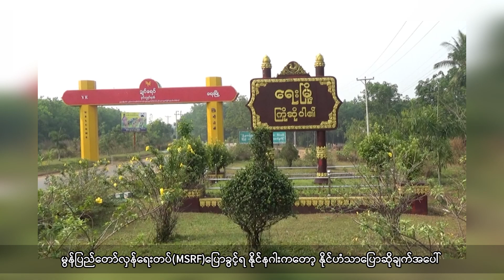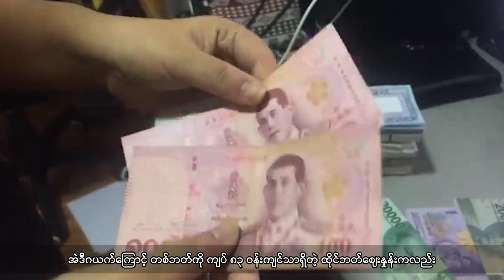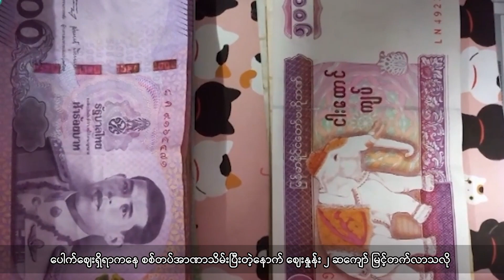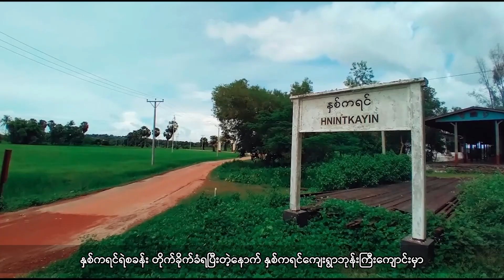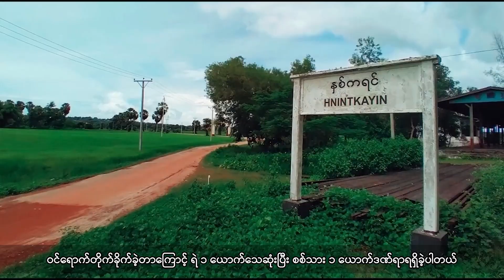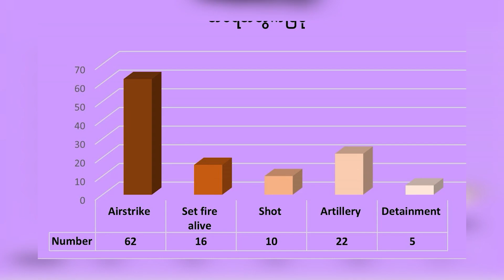PDF တွေနဲ့ ပတ်သက်တယ်ဆိုပြီး နှစ်ကရင်ရွာသား ၁၅ ယောက် ဖမ်းဆီးခံလိုက်ရတယ်လို့ ဒေသခံတွေက ပြောပါတယ်။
- နွေဦးတော်လှန်ရေးမှာ EAO တွေအားလုံးပါဝင်ရင် မိမိတို့လည်းပါဝင်မယ်လို့ မွန်ပြည်သစ်ပါတီဥက္ကဋ္ဌက ပြောဆိုလိုက်ပါတယ်။

- အမျိုးသမီးအခွင့်အရေးကို အလေးထားဖို့ စစ်ခေါင်းဆောင်ပြောဆိုမှုက အပြောနဲ့အလုပ်မညီဘူးလို့ အမျိုးသမီးများအဖွဲ့ချုပ်(မြန်မာနိုင်ငံ) (WLB)က ဝေဖန်ပြောဆိုလိုက်ပါတယ်။